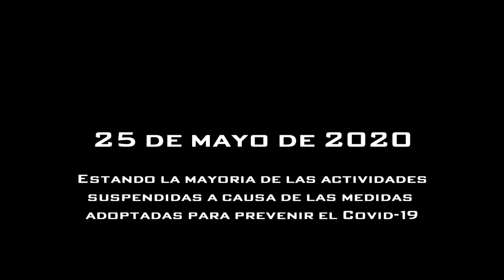Primera Egresada Virtual por Zoom FOLP-UNLP